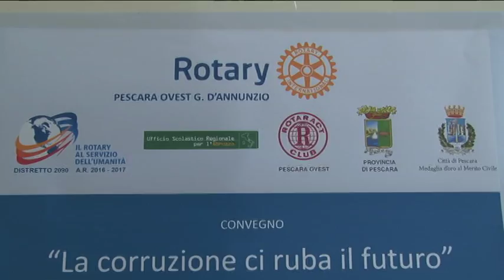Convegno sulla corruzione a Pescara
Organizzato dal Rotary di Pescara Ovest, si è tenuto questa mattina nella sala consiliare del Comune di Pescara un convegno dal titolo: la corruzione ci ruba il futuro. Tra i relatori anche l'ex procuratore e oggi vice sindaco dell'Aquila Nicola Trifuoggi